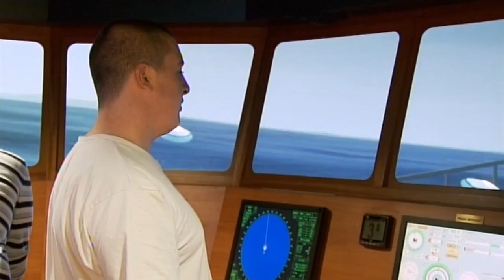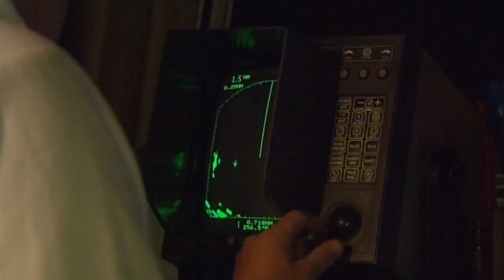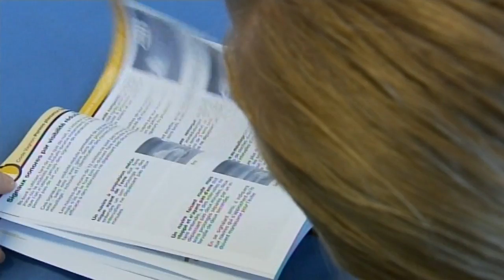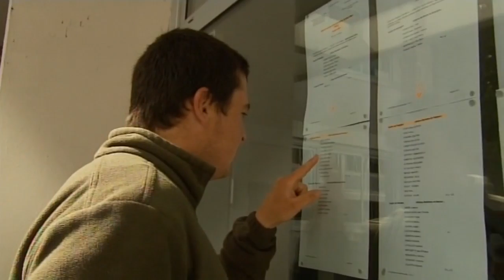A l'école de la mer